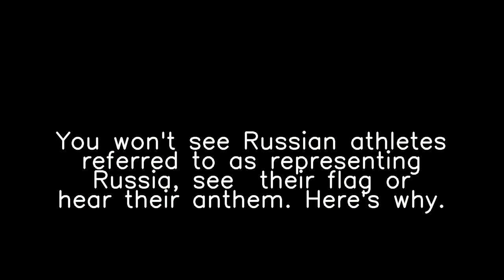Why are people talking about 'ROC Olympics' and 'MyKayla Skinner'?